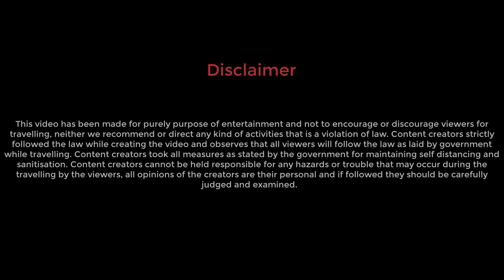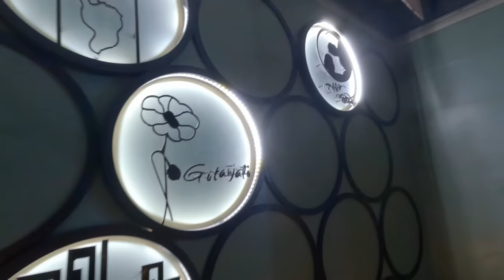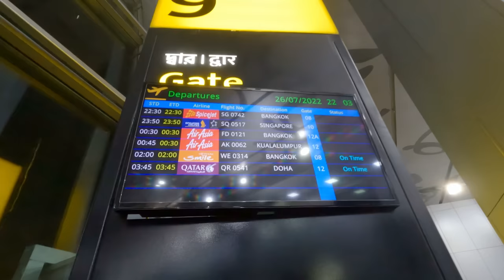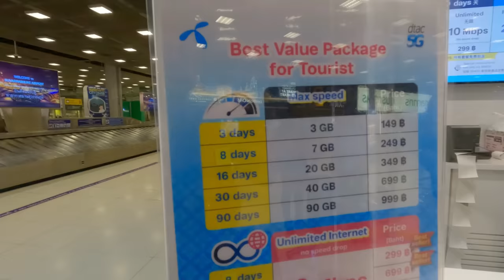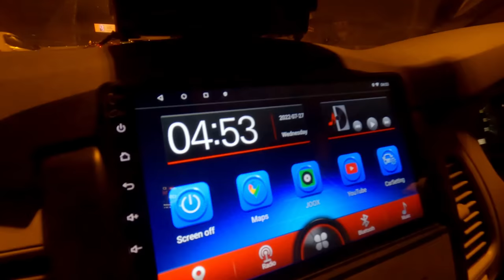Kolkata to Bangkok | Visa on arrival | International Lounge | Explorer Shibaji in Thailand Part 1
Flight experience from Kolkata Netaji Subhash Chandra Bose airport to Subarnabhumi Airport, Bangkok, Thailand. You will get complete information regarding Visa On Arrival for Thailand. Experience of International Lounge at Kolkata Airport.

Useful resources:

1. Royal Thai Consulate General Kolkata and New Delhi Websites

Requirement for Visa On Arrival for Thailand:
( ** Please check the Thai Immigration website or Thai consulate for latest information. )
1.  Valid Passport with at least 6 months of validity and with 1 blank page.
2. 2 Passport size photograph. (only 1 was used)
3. 2000 THB (in cash only) as Visa On Arrival fees. (They asked for 2200 THB and we got receipt of only 2000 THB)
4. Final covid vaccination certificate, no need for booster.
5. 10k THB in cash for person or 20k THB cash for family.  Valid credit card with credit limit or bank statement showing sufficient credit on the application date. ( this is again a listed criteria but we were never asked to show anything)
6. Hotel booking receipt in Bangkok (this is enlisted criteria, though we were not asked to show)
7. A flight reservation showing leaving Thailand within 15 days from the date of entry. (This was checked, a bus ticket for Laos or Cambodia will not work. )

*Visa on Arrival is available only for 15 days, however, there are ways to extends your visa, check the Thai Immigration website.

Instead of "Visa On Arrival" visitors can obtain prior visa from Thai consulate office submitting above documents and with fees 2500 THB.